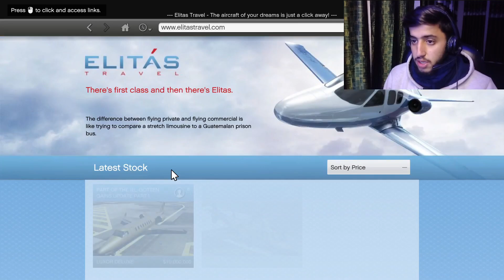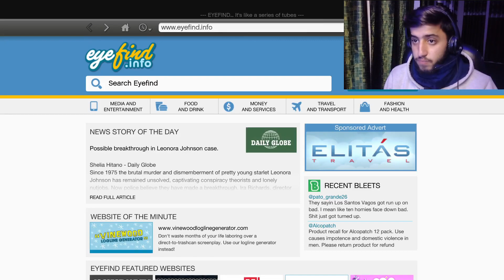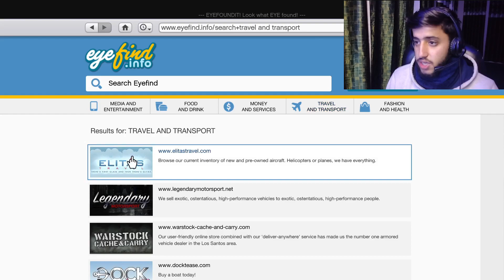WE ROBBED MICHAEL | GTA V #3 GAMEPLAY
hello i am GamerThetic